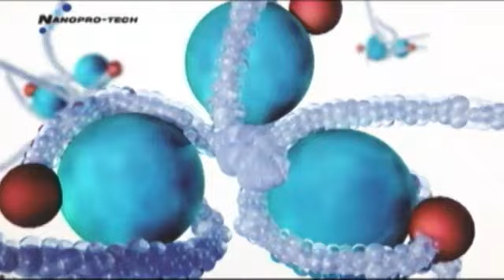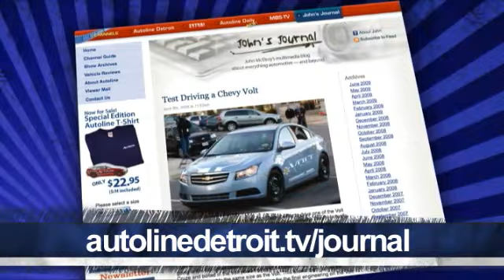Infiniti Performance Line - Autoline Daily 456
More news and analysis of CEO Ed Whitacre's decision to leave General Motors. Infiniti just announced its new in-house performance division called IPL, which is short for "Infiniti Performance Line." Ford auctioned-off a number of its concept cars in order to raise money for charity. All that and more, plus a look at Transonic Combustion, a company that's invented a new type of fuel-injection system that can make a gasoline engine get the same kind of fuel economy as a diesel.